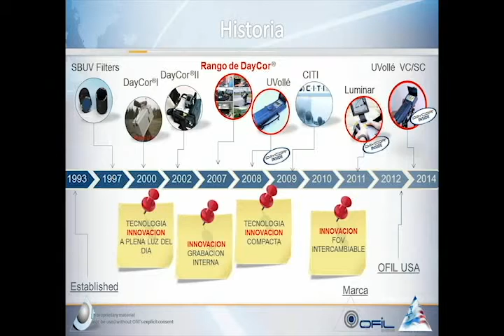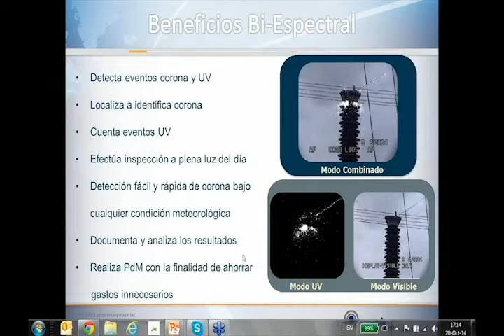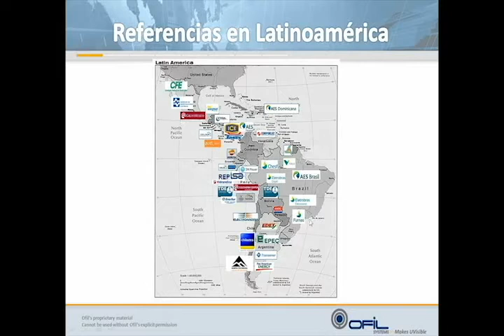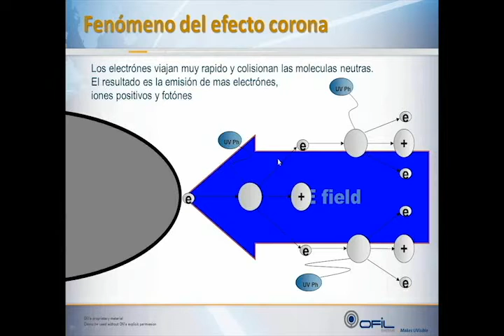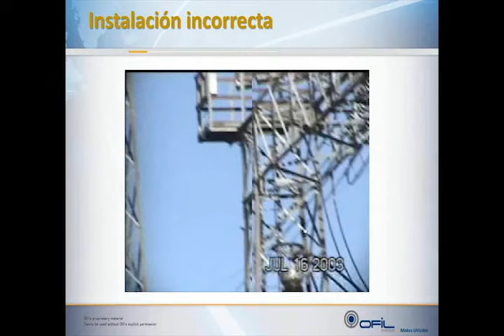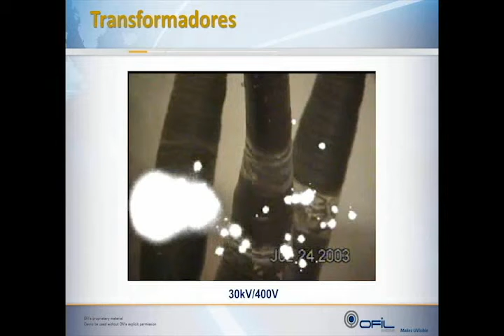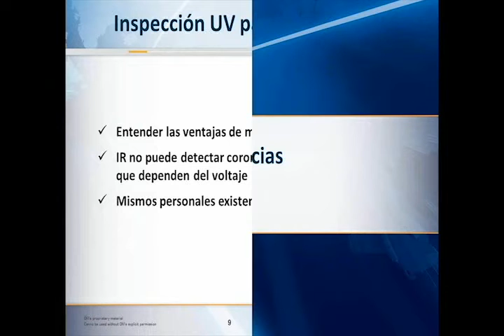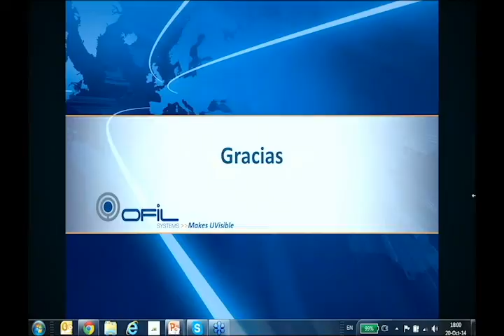Efecto Corona Coronografía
TransEquipos
Ofil Systems

Leonardo Gaistot

*INTRODUCCIÓN, FENÓMENOS, TECNOLOGÍA DE LOS ESPECTROS UV Y SOLUCIONES COMPLEMENTARIAS.